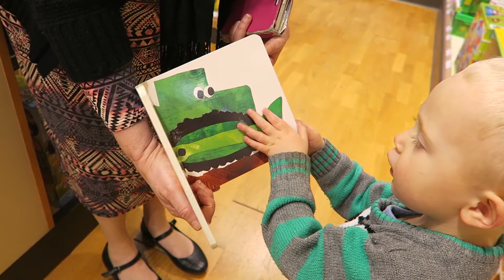GOING ON A DEER HUNT!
Through our daily family videos we want to share a little bit of goodness with the world